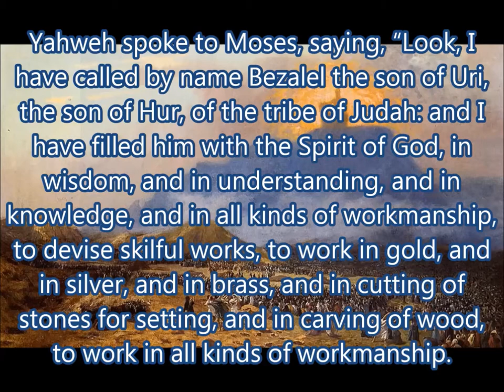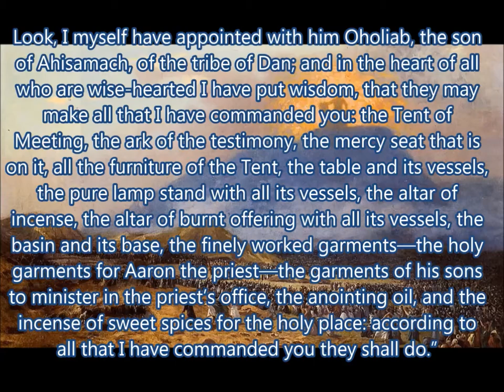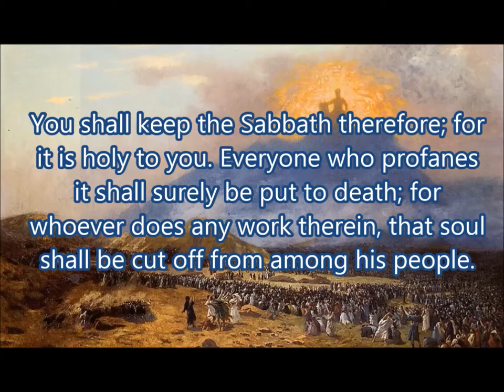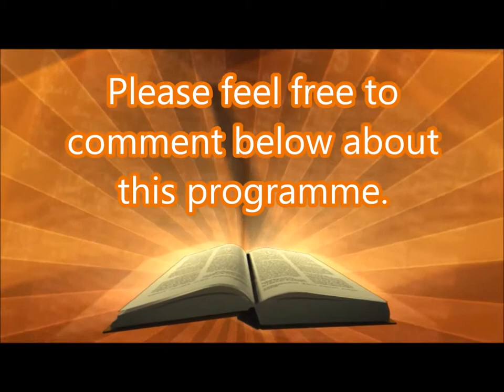Daily Visual Bible: Exodus 31: God's employment agency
God tells Moses which two workers to hire as builders for the temple